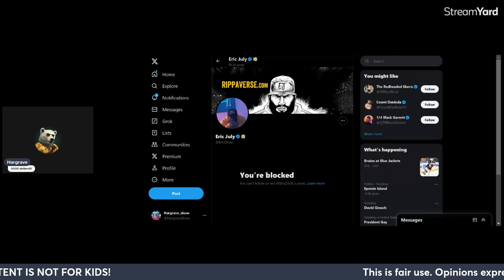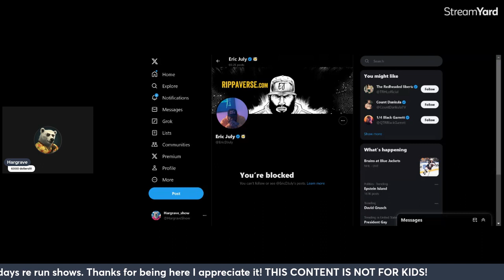RE: Eric july " I can take criticism yo"